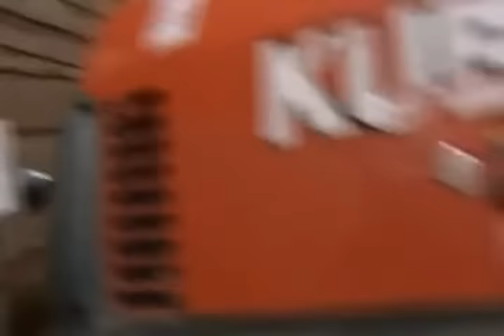Holmes On Homes Sea 05 Epis 02 House Arrest